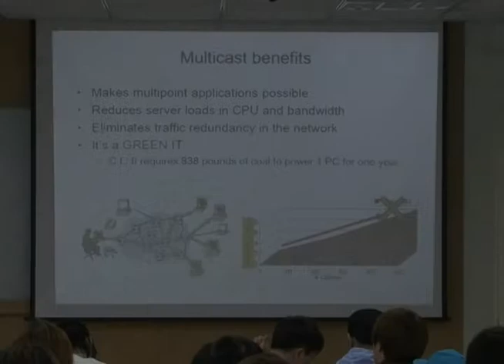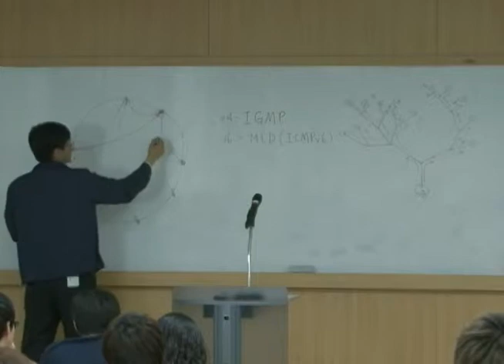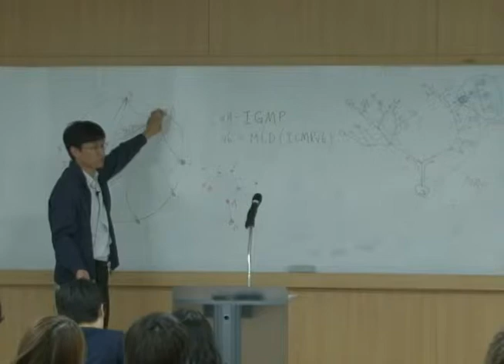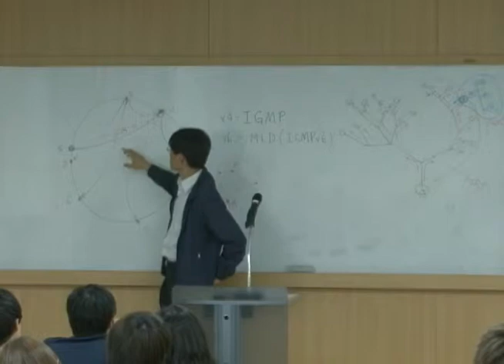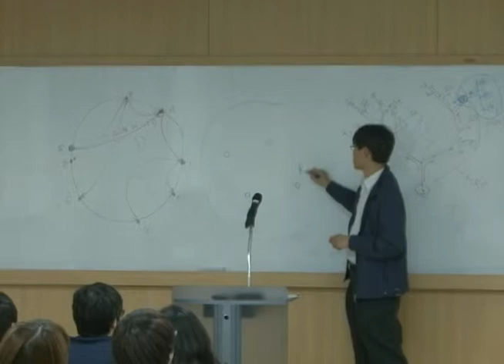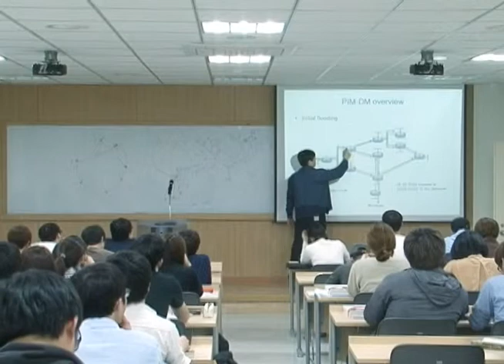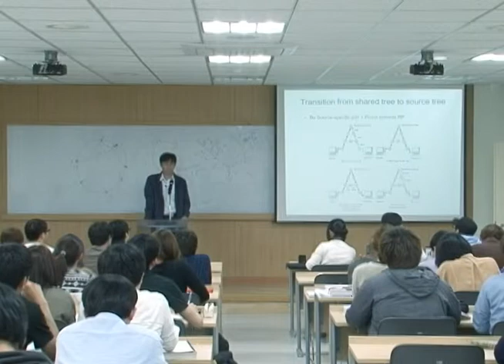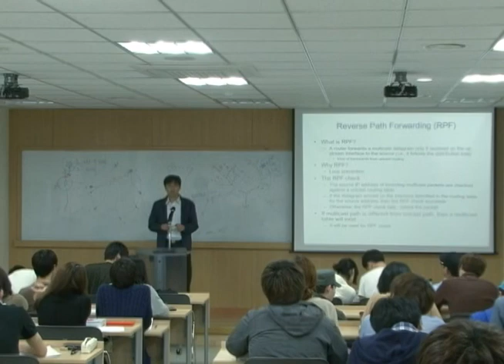[KUOCW] 김효곤 인터넷프로토콜(130507)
인터넷을 구성하는 2계층에서 5계층 사이의 프로토콜을 중심으로 인터넷의 설계 및 작동 원리를 이해하는 과목이다.